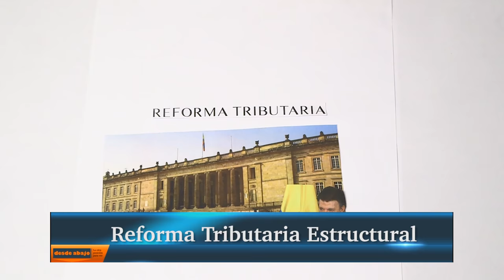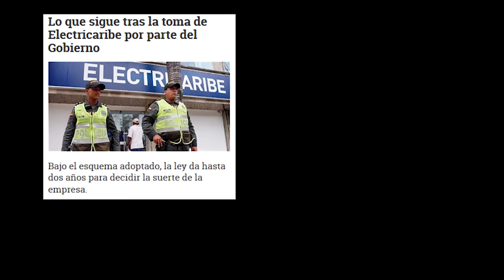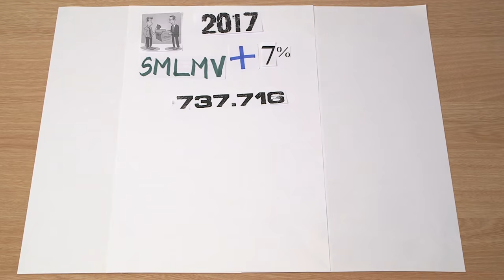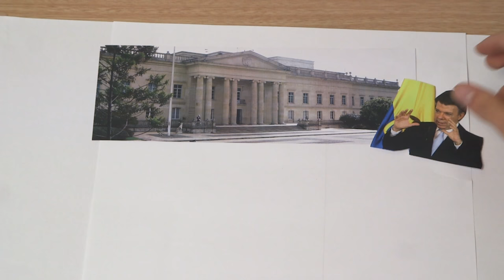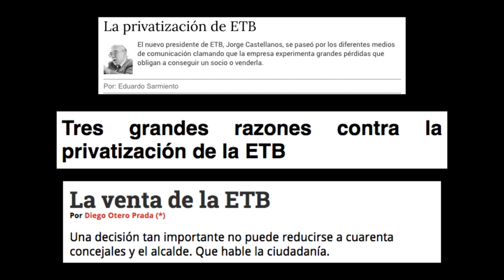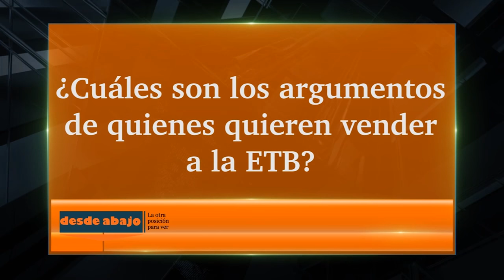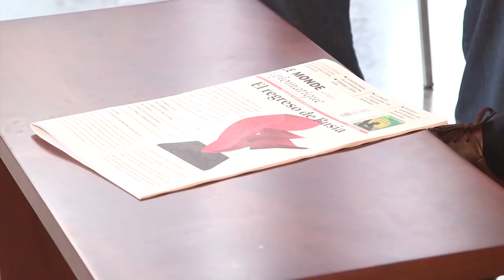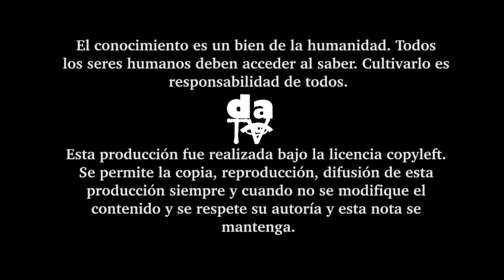Magazine DATV9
Cómo afectaría a las familias populares y de clase media la reforma tributaria ¿la forma de gobierno que impera en Colombia, con su política de ingresos y tributos, es aceptable? La intervención por parte del Gobierno de Electricaribe evidencia la inviabilidad y crisis del modelo privatizador de los servicios públicos en Colombia. Con desinformación y manipulación de la opinión pública el gobierno de Enrique Peñalosa insiste en su propósito de entregar al capital internacional la ETB. Arte y artistas, una relación dinámica que debe estar siempre a tono con la realidad que vive toda sociedad.